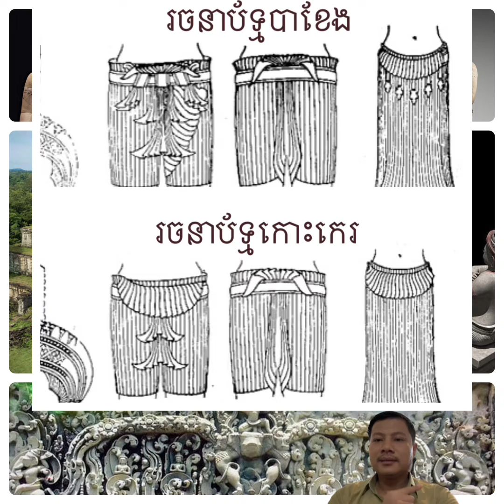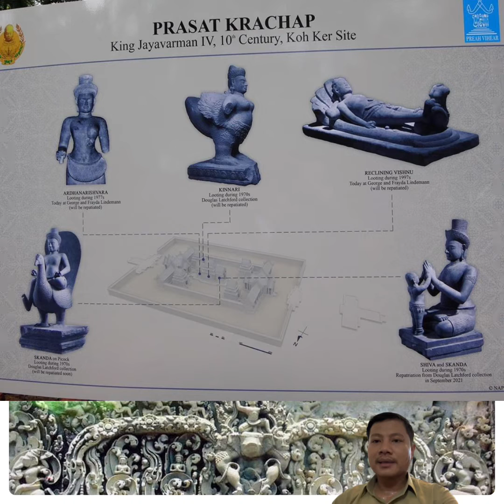រចនាប័ទ្មប្រាសាទខ្មែរ ៨ រចនាប័ទ្មកោះកេរ